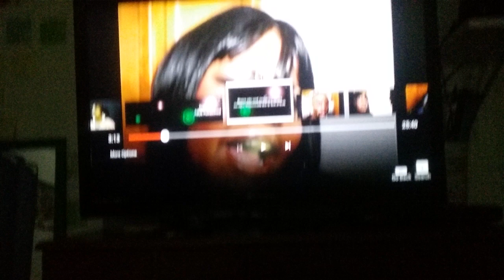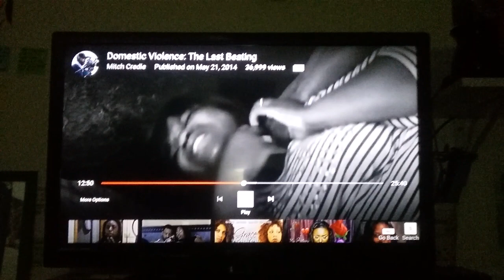THE LAST NARCISSISTIC BEATING Part 1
Do you want to talk about your love life, marriage or family issues? Do you have burning questions that you would love to get answers to? Just send me an email to and for a small donation of $7.00 that you can contribute to my PayPal account on my home page I'll provide the most honest answers to your questions. A problem shared is a problem half-solved! So, why not send that e-mail today and let's talk about it.